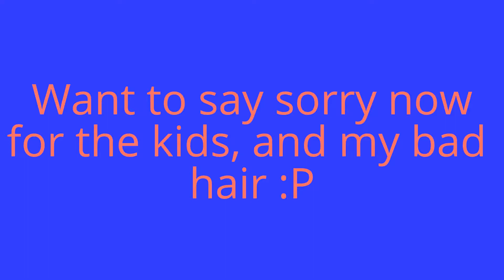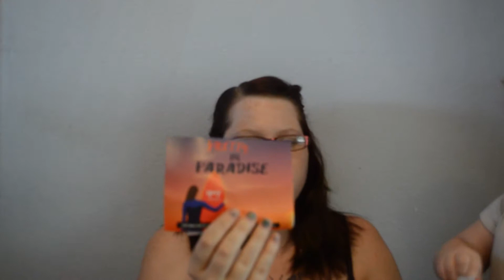Ipsy Unboxing (June 2014)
So here is a new video i ended up doing. I know it's not really mommy related, but went ahead and did it... Hope you guys enjoy.

You get 4-5 beauty products every month delivered to your door, for just $10. Michelle Phan curates the bags!